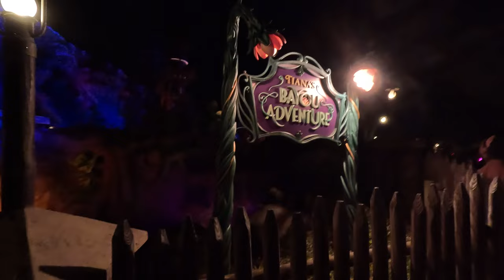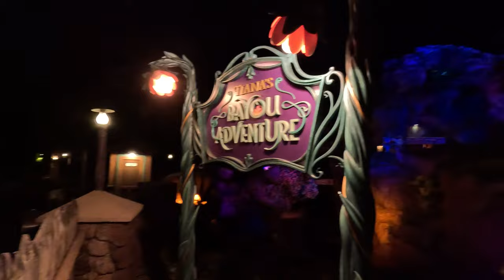The Wall Is Finally Down At Tiana's Bayou! | Bacon On A Stick & More!